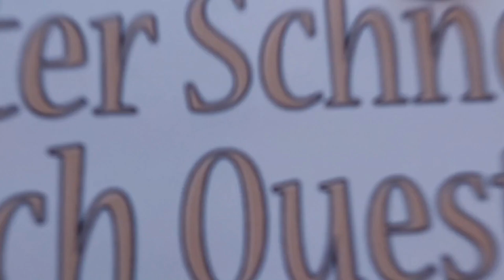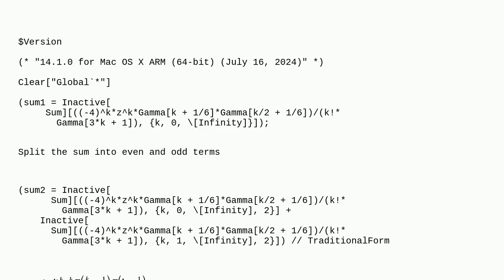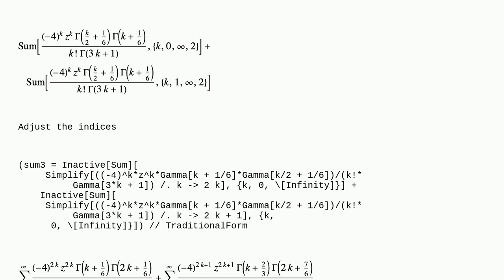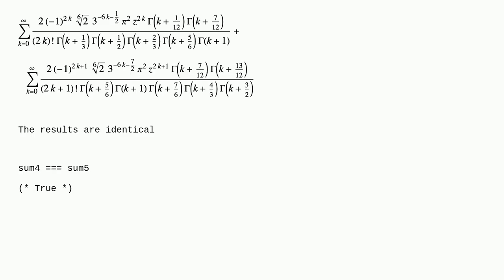Mathematica: A hypergeometric series function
A hypergeometric series function

A special thanks goes out to the community

  special-functions calculus-and-analysis